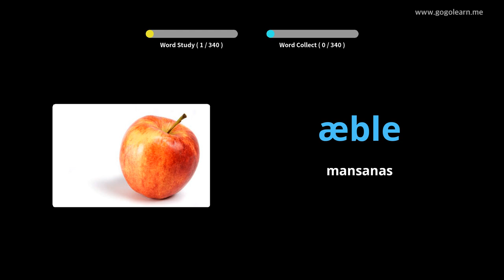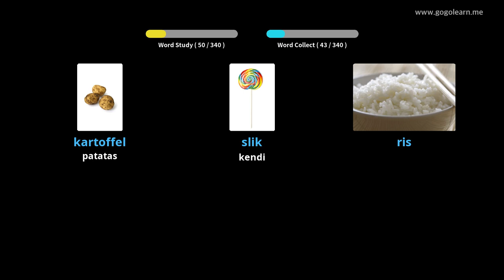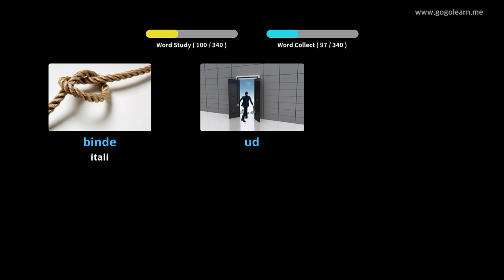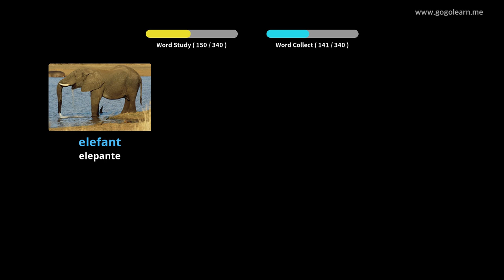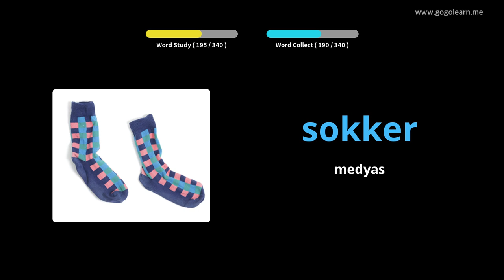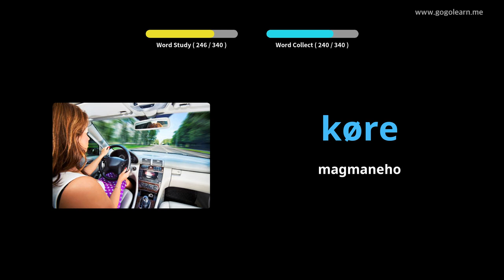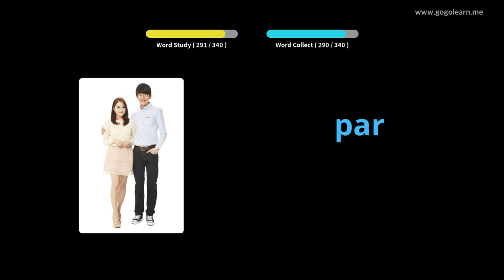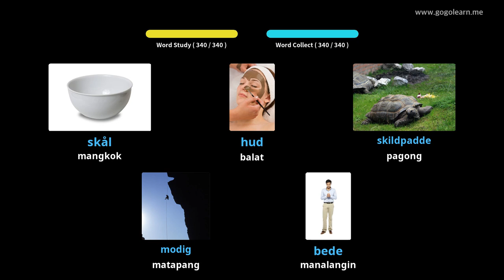Mga Pangunahing Bata sa Bokabularyo ng Danish |Golearn